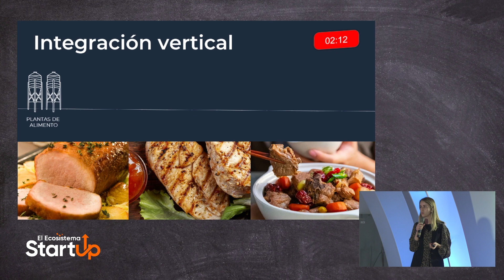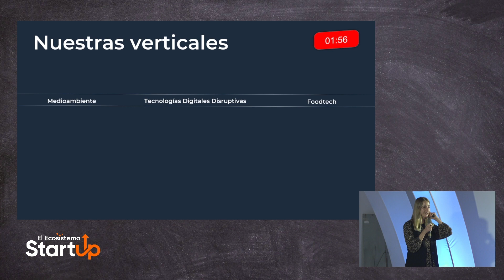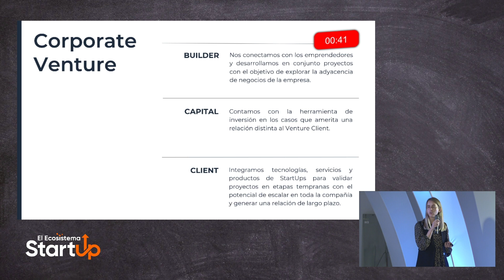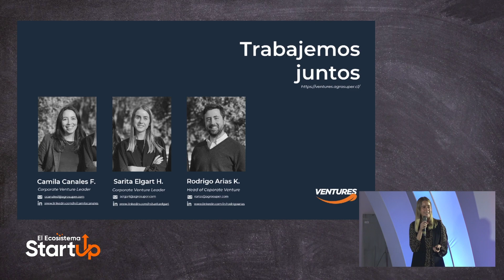Reverse Pitch de Agrosuper Ventures | Emprende Tu Mente 2023 🌱🔍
Descubre en este video el Reverse Pitch exclusivo de Agrosuper Ventures, la iniciativa innovadora de Agrosuper que se dedica a identificar y colaborar con startups y emprendedores en el ámbito agroindustrial. Conoce más sobre su visión, objetivos y las áreas en las que están interesados en invertir y colaborar.

Sarita Elgart de Agrosuper Ventures nos brinda una visión detallada de cómo buscan transformar y mejorar la industria agroalimentaria a través de la tecnología y la innovación. Si eres un emprendedor o tienes una startup con soluciones innovadoras en este sector, no querrás perderte este video.

Quédate con nosotros para más entrevistas y contenidos que te ofrecerán una visión única en el mundo del emprendimiento y la innovación. 🌐🚀